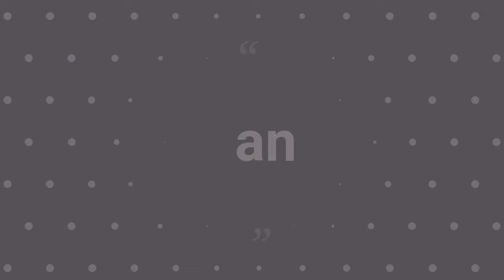ஆட்டு குடல் மசாலா|How to prepare intestine gravy in tamil